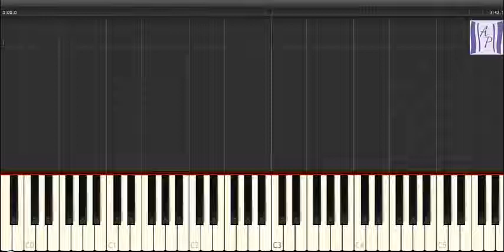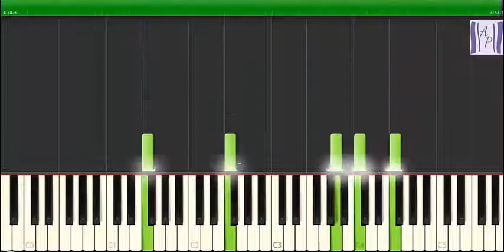Roxette - It Must Have Been Love - piano tutorial